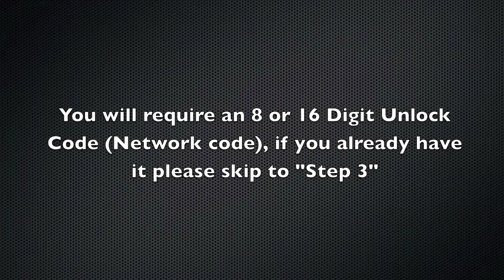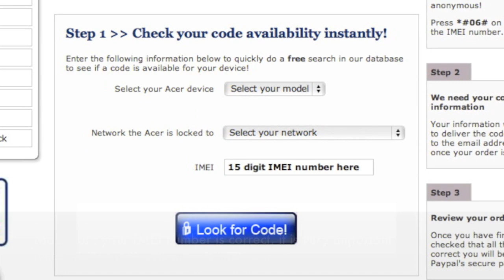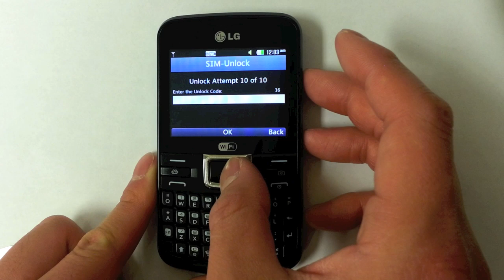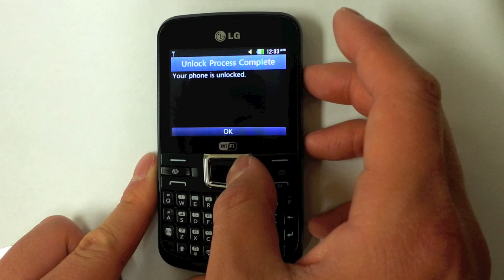How to Unlock LG C195, C197, C199 in 5 Minutes by Unlock Code for Rogers, Fido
#1 LG Phone Unlocking Site 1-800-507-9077
How to Unlock LG C195, C197, C199 in 5 Minutes by Unlock Code!